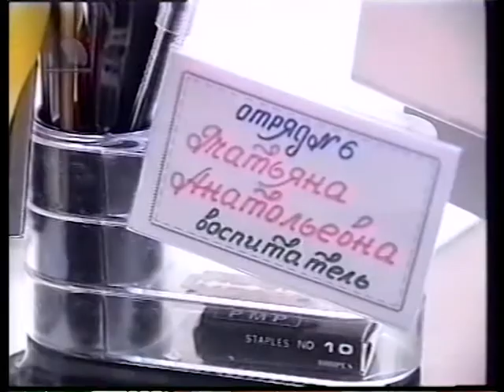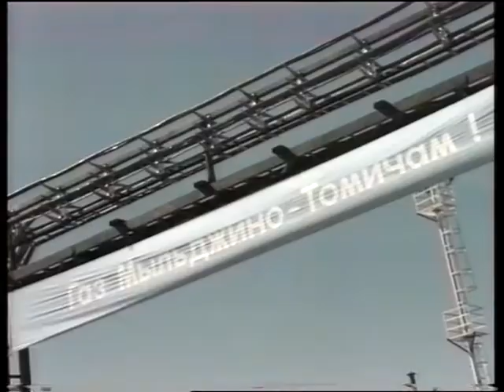35. ТВ2 для меня это... 13. 01. 15